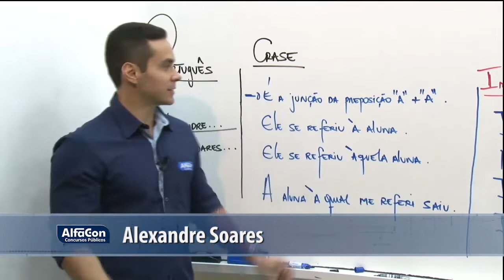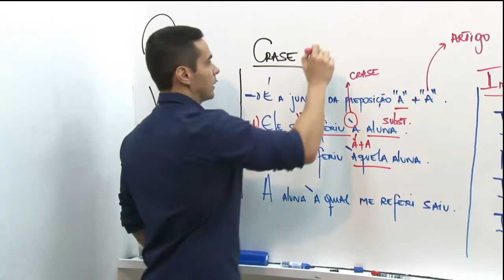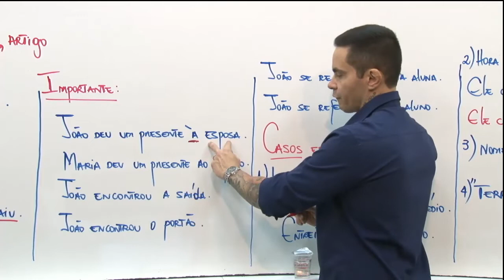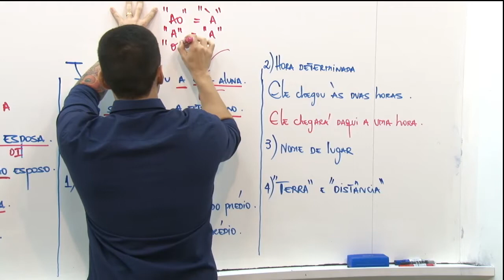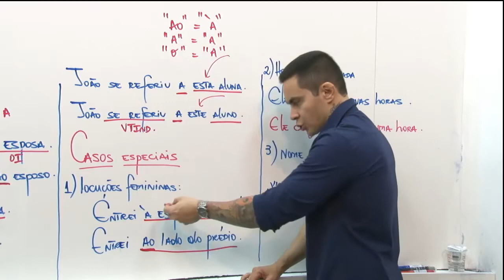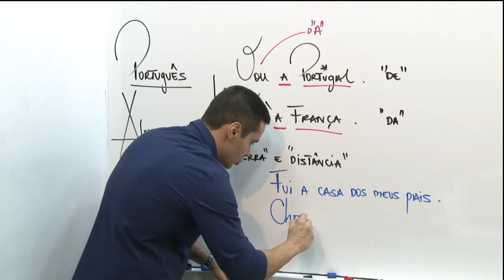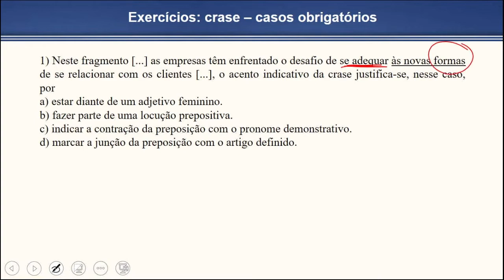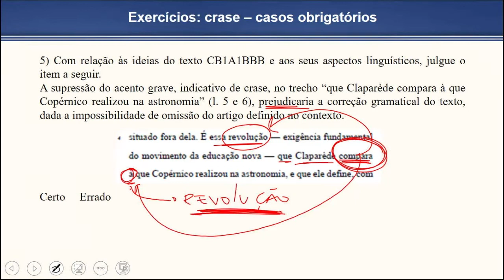Concurso Prefeitura de Campo Grande - Guarda Civil - Aula de Língua Portuguesa - AlfaCon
► Aula de Língua Portuguesa com Alexandre Soares

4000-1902 (capitais e regiões metropolitanas) | 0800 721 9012 (demais localidades)